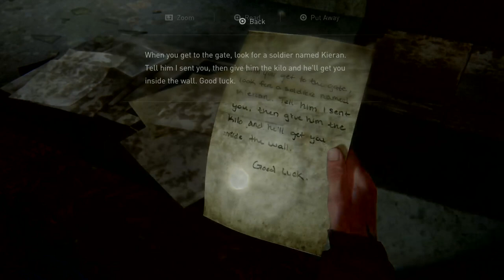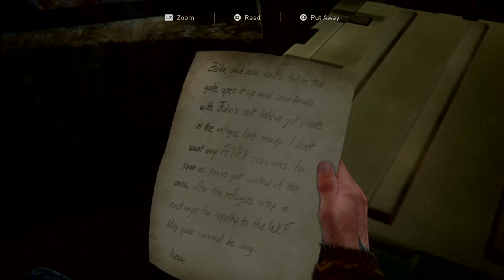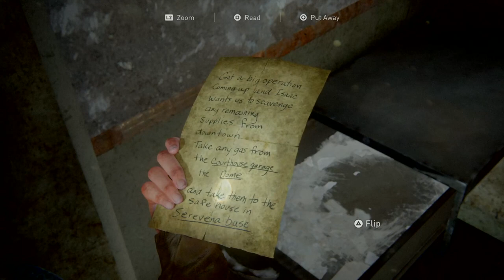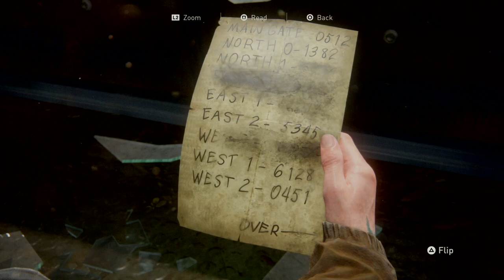EP #2 NOT JOEL! The Courthouse! The Last Of Us Part II Gameplay W/ Commentary (Walk Through)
Action Starts at 48:48

Welcome to the hoodie Last Of Us Part II Gameplay W/ Commentary Lets Play walkthrough or whatever you want to call it series. This Last Of Us Part 2 gameplay episode is shorter than the first but we have to full send for Joel and the Courthouse gets nasty! Its Demon Time!!! Ellie’s A demon so she’s ready! Dina Is still annoying! But I’m not going to lie the Ellie and Dina Combination is goated. I hope you guys like the commentary!! I know that the audio is echoing hopefully I can find a fix for this by the third episode!! I love this Game!!!

Remember follow your dreams!!